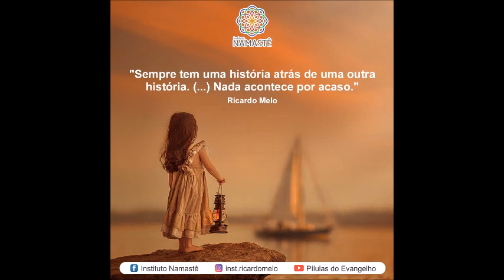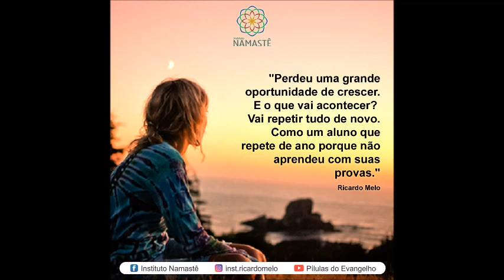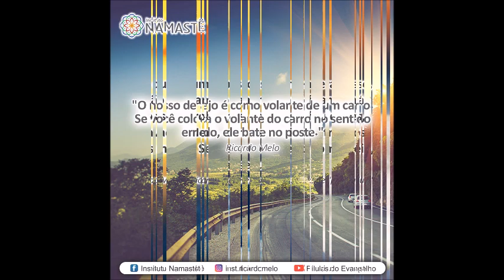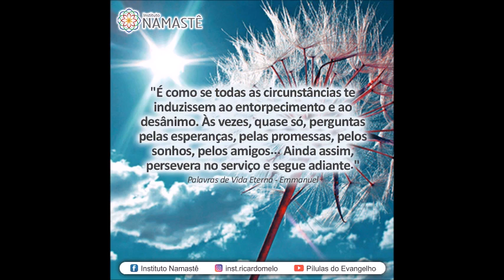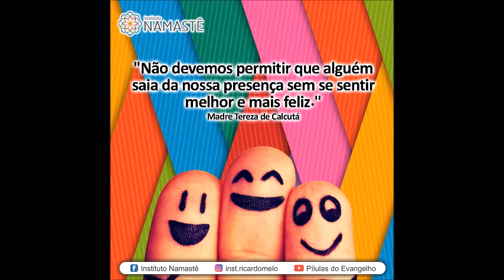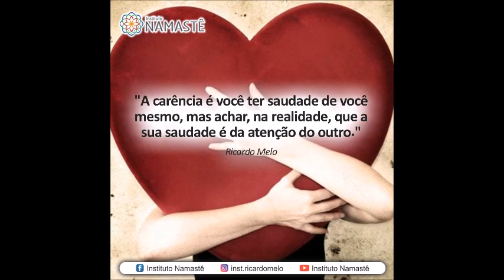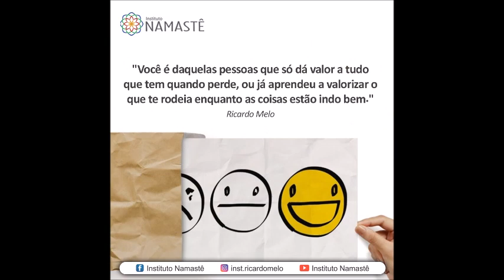Pílulas do Evangelho - Descubra a Chave para Uma Vida Extraordinária e Feliz... - 20180909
Está Chegando a Hora...😄👏
Faltam só 7 Dias!